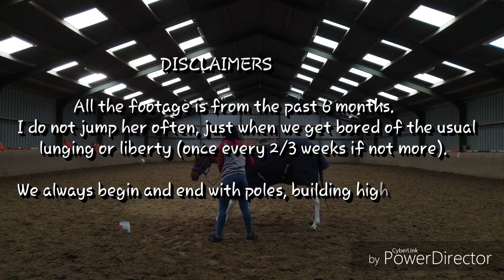Pepper's jumping journey (6 months)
Pepper is a pintabian that i bought as a 2 year old.
This is is her jumping journey of half a year all cropped in one 7 min video.

Look forward to more videos of Pepper in her liberty training, saddle breaking process and more!
I will make many more videos, trying to learn how to give each one more quality than the last, so it's most enjoyable to watch.

Will be forgetting this - Elias Näslin feat. Elbot
Be with you - Mondays feat. Lucy